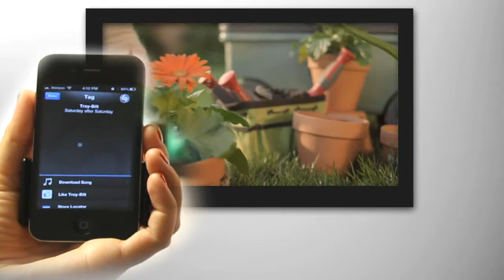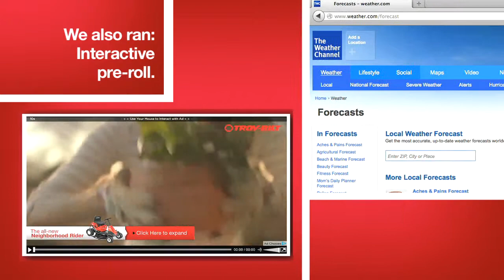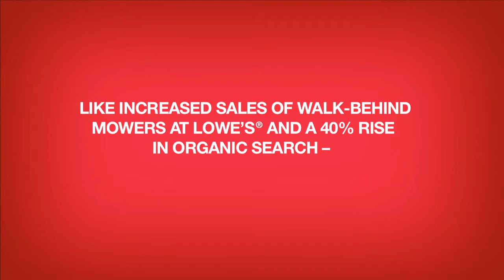Troy-Bilt Case Study